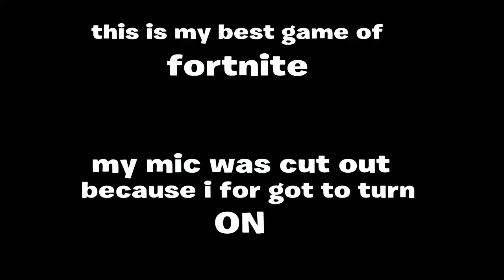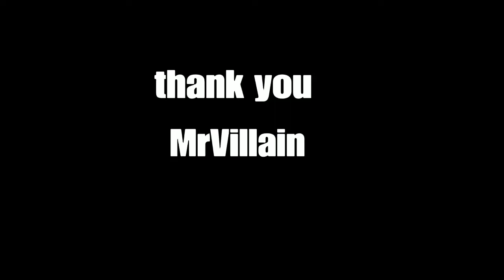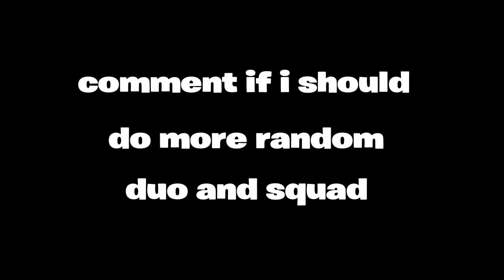My best game of (Fortnite)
Comment if i should do more of meme videos, let me know